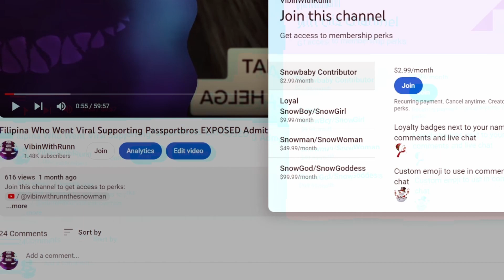Domestic Discipline: A Masculine Man Knows Submissive Wives Act Bratty To Get Spanked